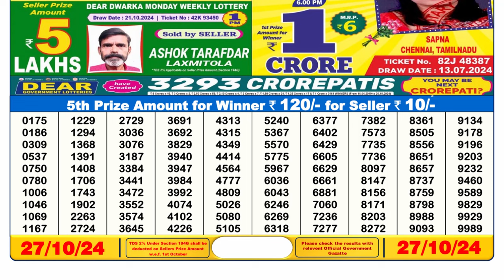🔴Dear Lottery Sambad 6PM 27.10.24 | Today's LIVE Winning Numbers